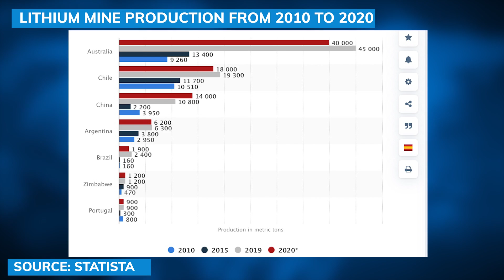Lithium demand will grow 20% each year until 2030; Is it the next oil? Chris Berry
Electric vehicles (EV) are growing fast, challenging the conventional petrol vehicle industry.

Within the EV sector, lithium is one of the most indispensable metals, said Chris Berry, president of House Mountain Partners.

Speaking to David Lin, anchor for Kitco News, Berry said that "the reasons why [lithium] is growing so fast and that investors are latching onto it is because it's probably the one battery metal, the only battery metal, that is really not substitutable."

Demand for lithium is expected to grow at a compound annual rate of 20% from now until 2030, Berry said.

But will it be as important as oil in the coming decades?